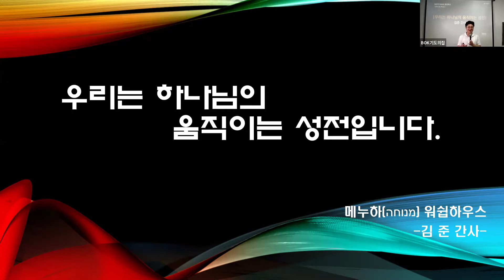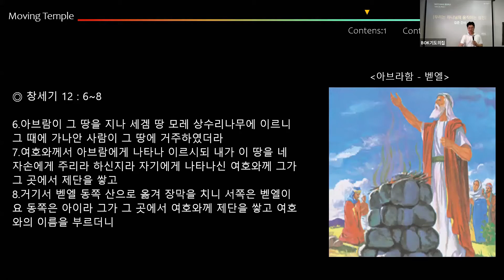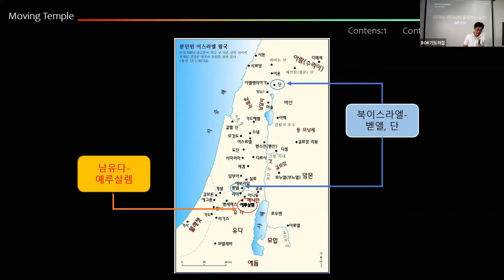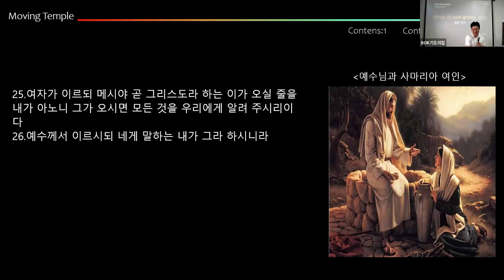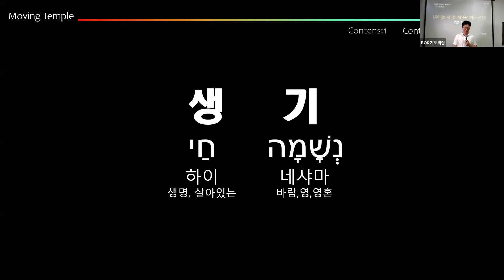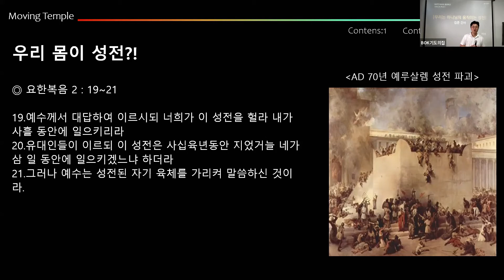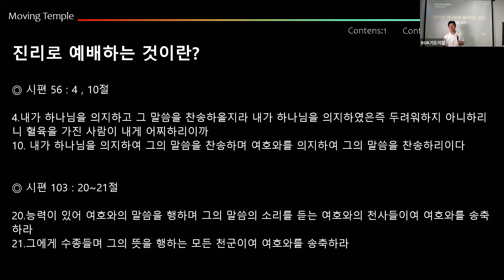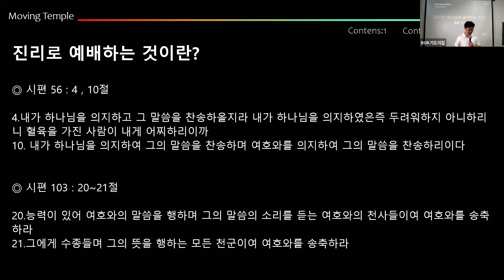20/08/19 우리는 하나님의 움직이는 성전 - 김준 간사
BOK기도의집 와치 스쿨